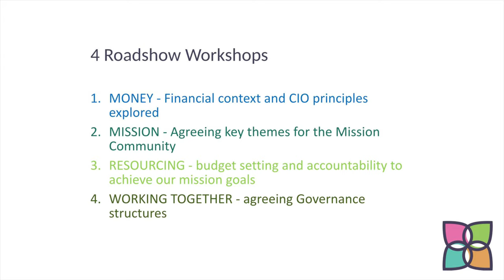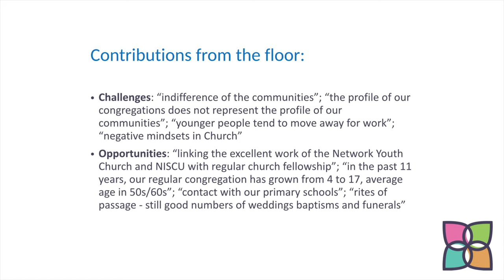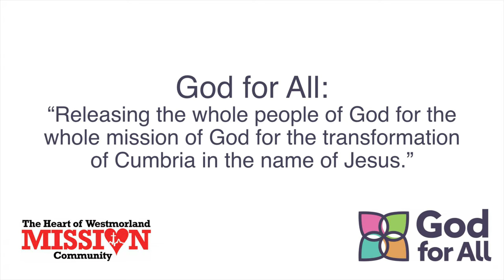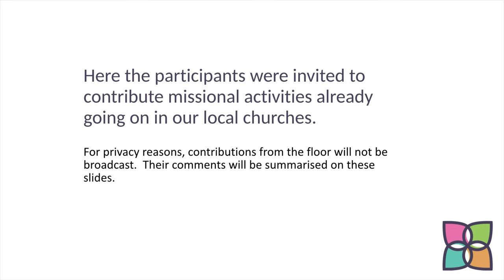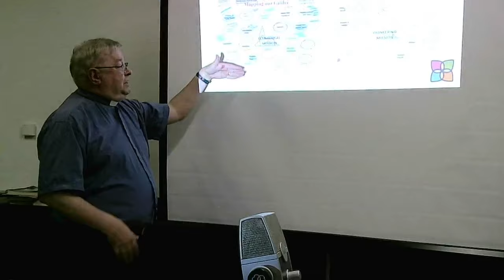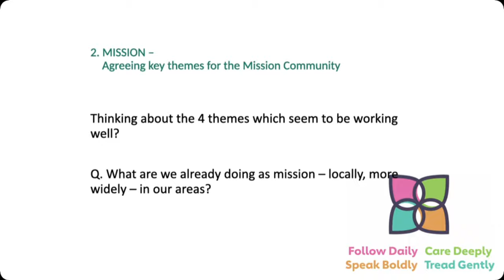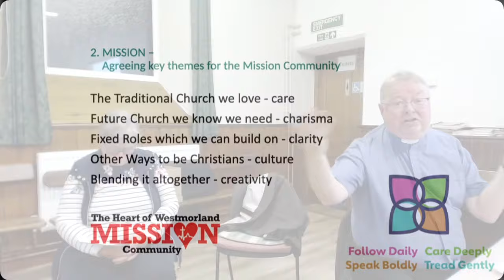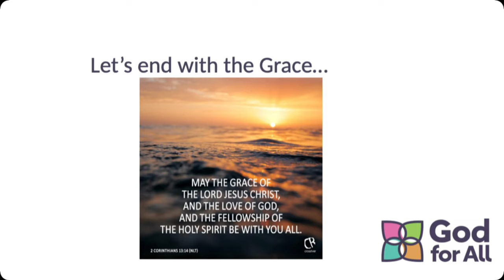Mission Community Roadshow 2: Mission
The second in a series of four roadshows exploring the future of our Mission Community.  Each roadshow looks at a different aspect of our common life.